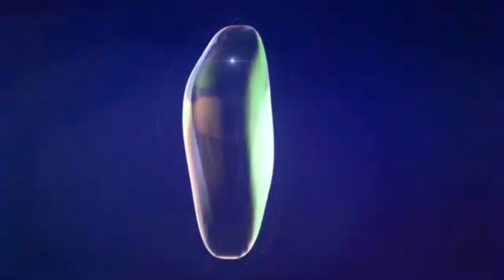«ПОЧТЕНИЕ И ПОЧИТАНИЕ» АЛЕКСЕЙ ДОРОХОВ